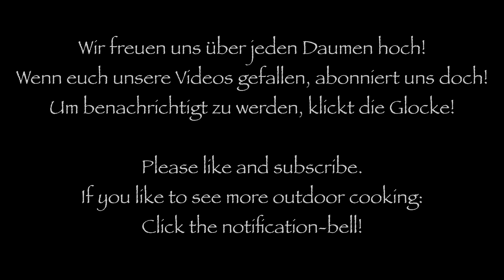FAJITAS von der Grillplatte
Endlich hat das Wetter mal wieder mitgespielt und wir konnten auf dem Platz kochen! Wir haben uns Fajitas auf der Grillplatte gemacht.

Für 3-4 Personen:

6 Weizentortilla
400 g Steak
400 g Hähnchenbrustfilet
3 Paprika
3 Chili
3 Zwiebeln
2 Becher Joghurt
1 Becher Crème fraîche
3 Limetten
1/2 Bund Petersilie
Salz, Pfeffer, Tex-Mex Gewürz